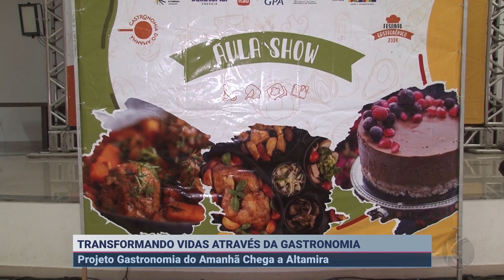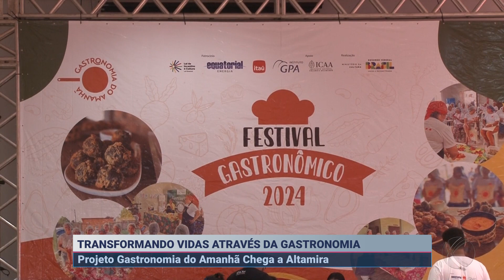Transformando vidas através da Gastronomia: Projeto Gastronomia do Amanhã | SBT Altamira